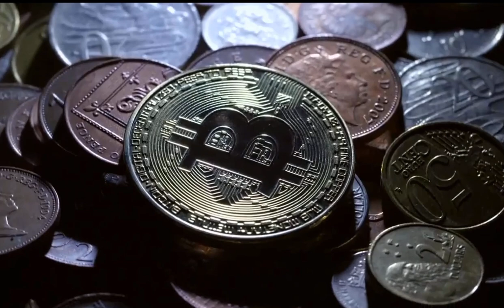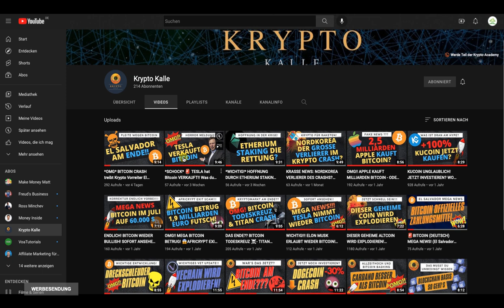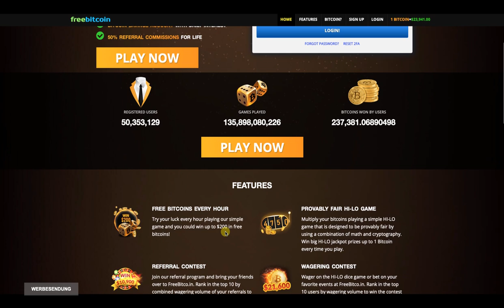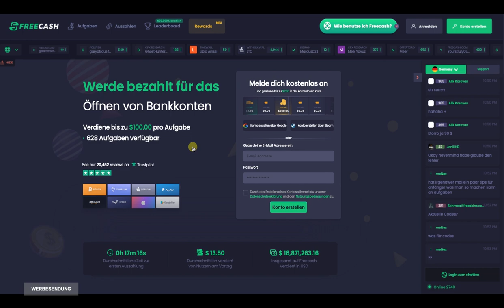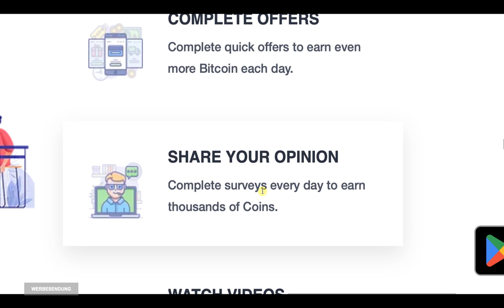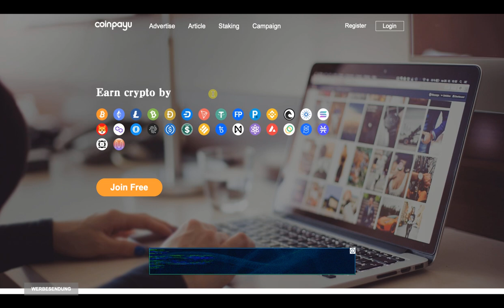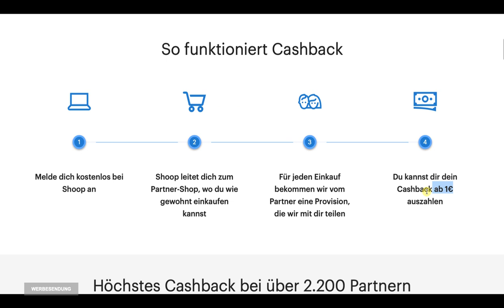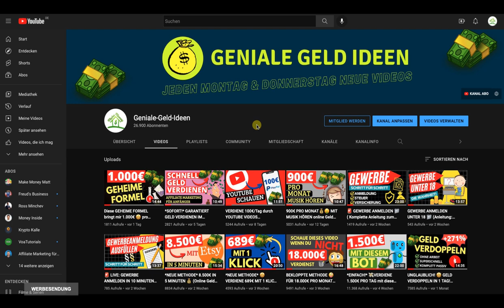190 € KRYPTO AUF AUTOPILOT 💰 – BITCOIN KOSTENLOS ERHALTEN (Online Geld verdienen für Anfänger 2022)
5 (!) unbekannte Methoden zum online Geld verdienen! Bitcoin kostenlos erhalten kannst du immer wieder mit diesen Methoden als absoluter Anfänger. Ohne Erfahrung, ohne Startkapital, ohne etwas zu verkaufen.

KAPITEL:
00:00 Einleitung
01:00 Kanalvorstellung Krypto Kalle
01:55 Bitcoin kostenlos – Plattform 1
04:10 Bitcoin kostenlos – Plattform 2
05:17 Bitcoin kostenlos – Plattform 3
06:45 Bitcoin kostenlos – Plattform 4
08:00 Bitcoin kostenlos – Plattform 5
09:55 Zusammenfassung und empfohlene Videos